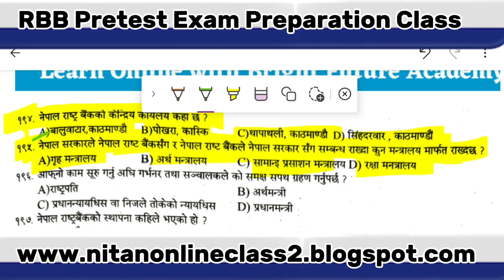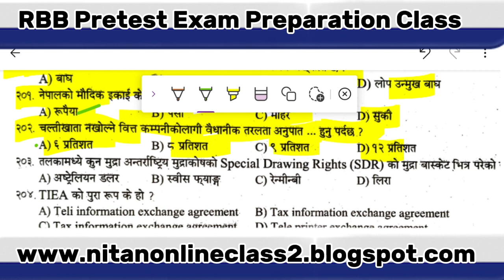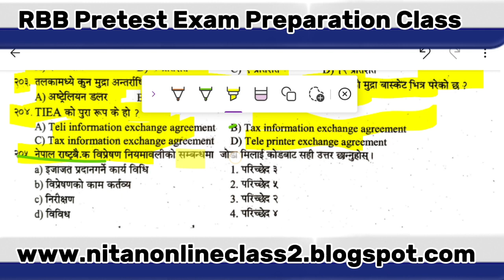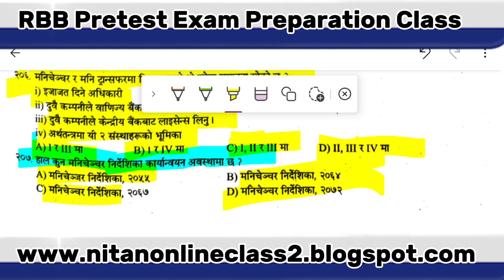RBB Pretest Exam Preparation Class, Lecture Class 14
Most VVI for Agricultural Development Bank Level 4 exam.
Most VVI for Agricultural Development Bank Exam
Most VVI Gk for Agricultural Development Bank Exam